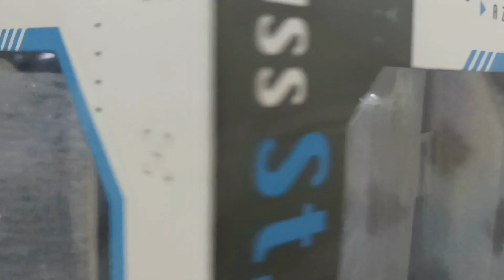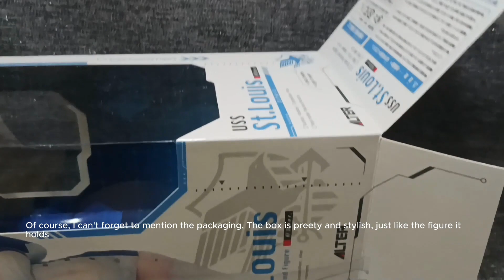St Louise Azure Lane Anime Figure Unboxing and Review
azure lane
uss st. louise
saint louise
alter anime figure
unboxing
haul
anime figure unboxing,
anime figure 1/6,
1/7 anime figures,
1/4 anime figure,
unboxing anime figure shopee,
anime figure unboxing tiktok,
anime toys unboxing shorts,
anime figure hunting,
unboxing anime figure malaysia,
life size anime figure unboxing,
anime figure unboxing with links,
unboxing figure anime murah,
medy renaldy unboxing figure anime,
one piece anime figure unboxing,
anime figures unboxing philippines,
unboxing anime figurines,
anime scale figure unboxing,
unboxing anime figures,
tiktok anime figure unboxing,
unboxing figure anime kimetsu no yaiba,
unboxing anime figurine,
wish anime figure unboxing,
anime statues unboxing,
unboxing zoro action figure,
unboxing zoro figure,
anime figures review,
1000 on anime figures,
1/1 anime figure,